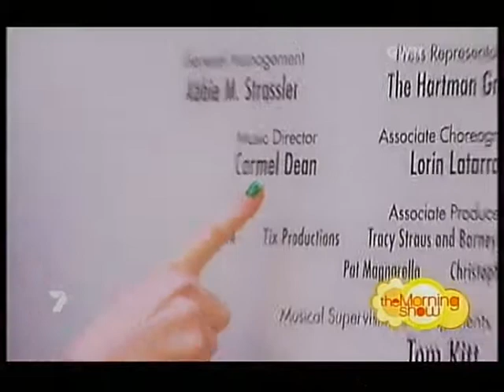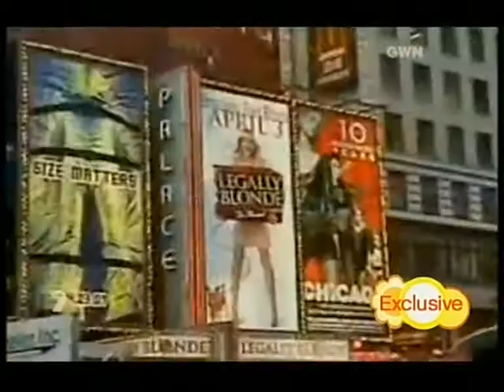Australian Broadway Network (Channel 7 Morning Show).mp4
Aussies Carmel Dean, Sarah McLellan and Ben Mingay working on Broadway